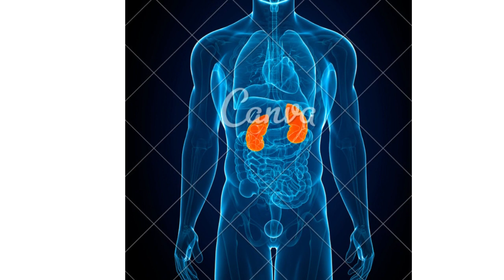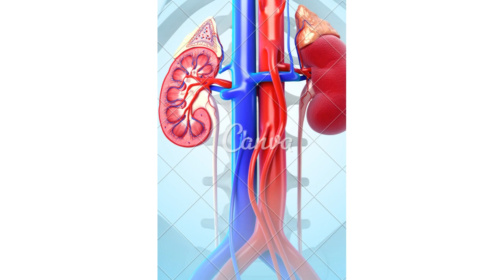artrite reumatoide rins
PLAYLISTS IMPORTANTES

GRUPO DE APOIO DO WHATSSAP